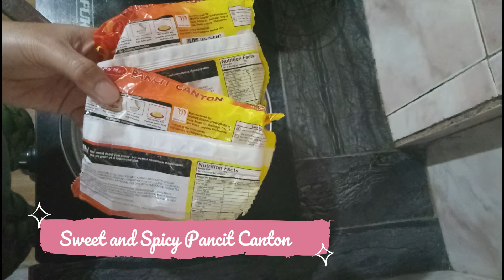Pancit canton Sweet and Spicy | Snacks for All | Bajui Joy Vlogz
Our Favorite snacks..